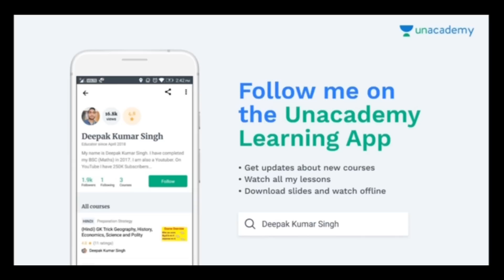UPSSSC VDO EXAM LATEST NEWS|| VDO EXAM 2018 LATEST NEWS|| VDO EXAM 2018 CANCELLED|| VDO EXAM CANCEL.